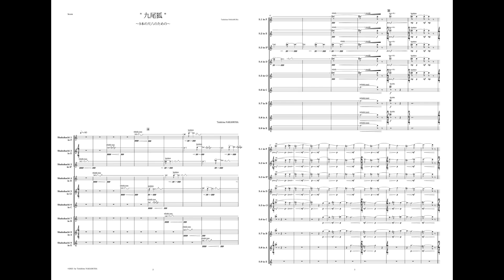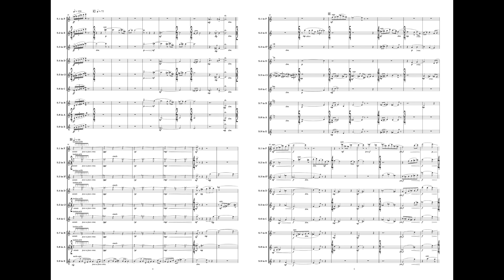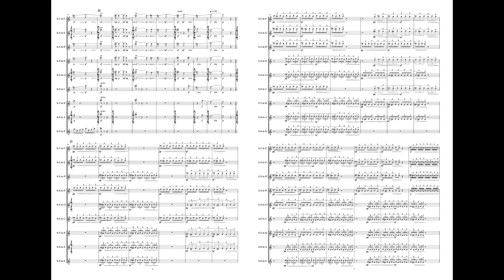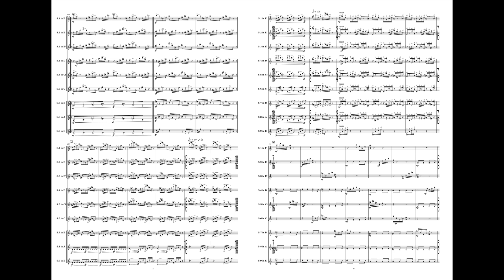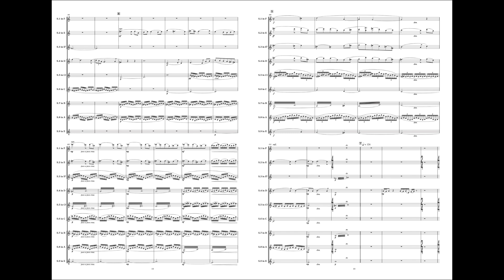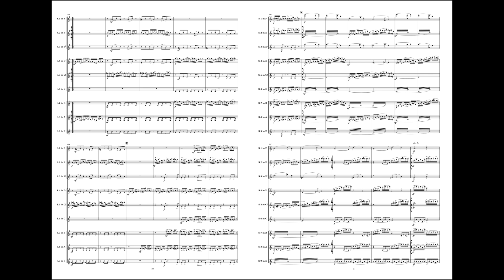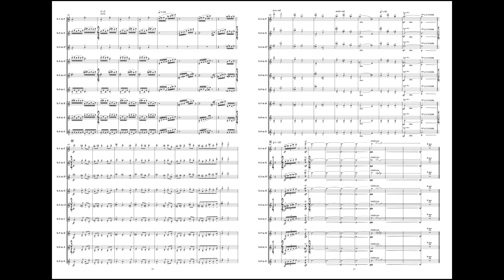〈九尾狐〉~9本の尺八のための~ [ Nine-tailed Fox ] for 9 Shakuhachi (with Score) : Tadahisa NAKAMURA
二尺一寸（B） 管　長谷川 将山
二尺四寸（A） 管　長谷川 将山
三尺三寸（E） 管　長谷川 将山

助成　公益財団法人東京都歴史文化財団 アーツカウンシル東京【スタートアップ助成】

この作品は2020年に長谷川将山氏の発案により、当初多重録音のための大編成の尺八アンサンブルとして企画された。その後、舞台での実演も踏まえ9重奏という編成になり、その数字をとって九尾狐と題された。9本全てが異なる調律であり最低音域を担う三尺三寸管はまさに尺八のお化けで、この作品の象徴的な存在となっている。

（九尾狐とは中国に伝わる伝説上の生物で、9本の尾を持つキツネの霊獣である。記述の古い例には紀元前3,4世紀頃に書かれた奇書『山海経』での九尾狐が挙げられる。日本へは千年以上後、平安時代に伝わったとされ、平安時代の法令集『延喜式』の治部省式祥瑞条には九尾狐の記載があり「神獣なり、その形赤色、或いはいわく白色、音嬰児の如し」とある。また一方、邪悪な妖怪として玉藻前［たまものまえ: 鳥羽上皇の寵姫だったとされる伝説上の人物］に化けて登場する物語が有名である。）

竹林の如き9本の尺八はそれぞれが九尾狐の尾の表現にもなっている。作品の冒頭では、昼でも薄暗いほどの深い竹林の中で黄金に輝く毛が明滅しながら徐々に見事な毛並へと実体化し、九尾狐の幻想的な登場シーンとして描かれている。民謡風でもありグレゴリオ聖歌のようでもある主題の旋律は三尺三寸の尺八によって奏され、音楽は絵巻のように展開していく。そして寓話のような大団円を迎え九尾狐は竹林へ消え曲が閉じる。
徹底的に管理された9種の調律の合成から紡ぎ出される音組織と音響は非常にユニークな色彩を放ち、大編成や超長管も相まって尺八音楽の新たな可能性を感じさせる。